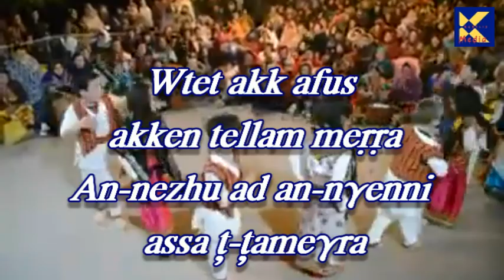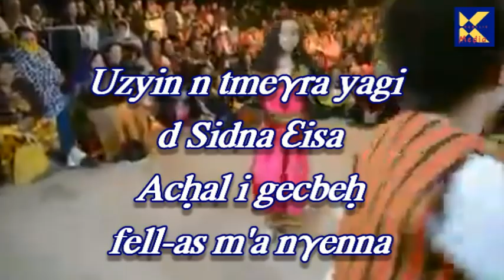WTET AKK AFUS - Chant de louange chrétien de fete Kabyle